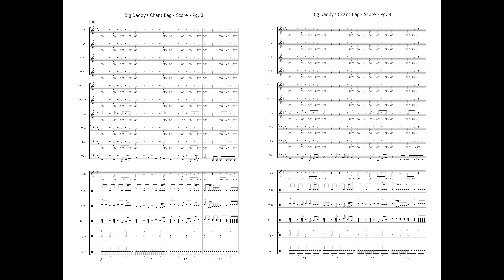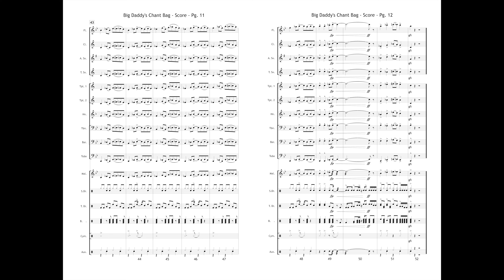JMB 406 Big Daddy's Chant Bag Vol 1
Big Daddy's Chant Bag Vol  1

Arr. Ralph Ford

Price: $60
Category: Marching and Pep Band
Style: Stands Music and Pep Band
Grade Level: 3 (Medium Easy)

These two scalding hot cheers will quickly become your hometown crowd's favorite part of any time out!